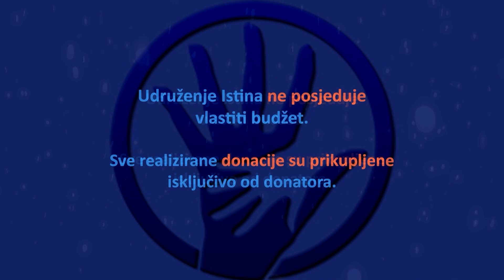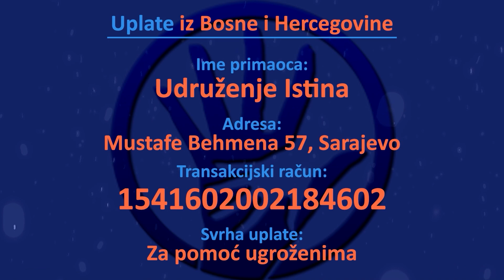IatinaTV donacija porodici Memić u Potočare od PATRIOTSKI FENJER FOND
Porodica Memić živi u Potočarima.
Žive od poljoprivrede. Imaju motokultivator koji je bio glavni izvor prihoda za ovu porodicu.
Nažalost domaćin je doživio nesreću prevozeći drva kada je povrijedio nogu.
Svakodnevno odlazi na previjanje što iziskuje velike troškove.
Zahvaljujući članovima PATRIOTSKOG FENJER FONDA posjetili smo ovu porodicu i uručili prehrambeno sanitarni paket i uplatili električnu energiju za nekoliko mjeseci.
Hvala svim članovima ovog Fonda na čijem je čelu gospodin Sanel Babić.
Vrijedi biti član